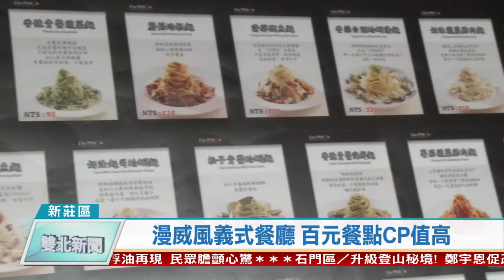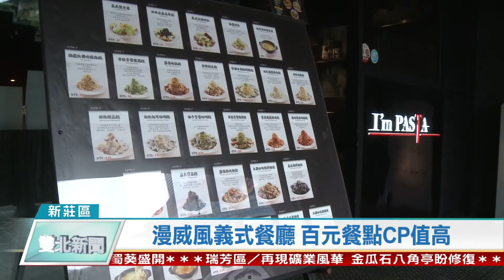1090417漫威風義式餐廳 百元餐點CP值高